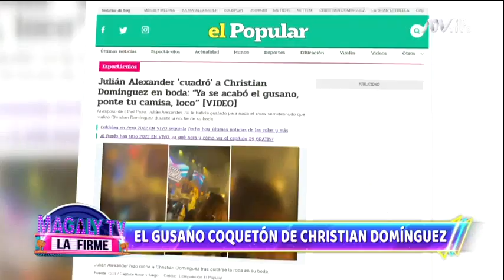Christian Domínguez: ¿Cómo empezó a hacer el 'baile del gusano'?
Christian Domínguez ha dado de qué hablar por su show en la boda de Ethel Pozo donde al hacer su famoso 'baile del gusano', terminó quitándose la camisa. En los últimos años este baile se ha convertido en la herramienta de trabajo del cantante.